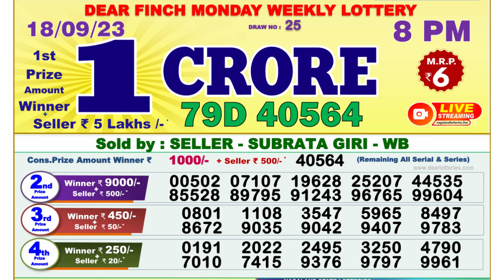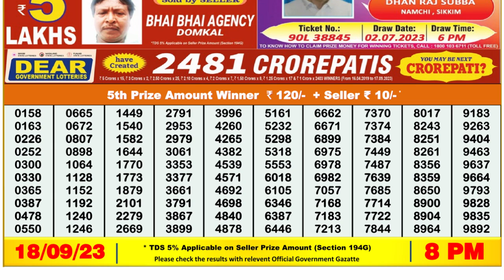🔴Dear Lottery Sambad Live 8pm today 18.09.23 Nagaland State Lottery Result